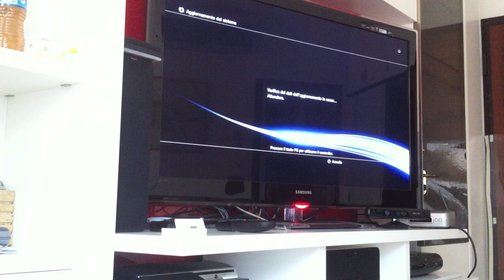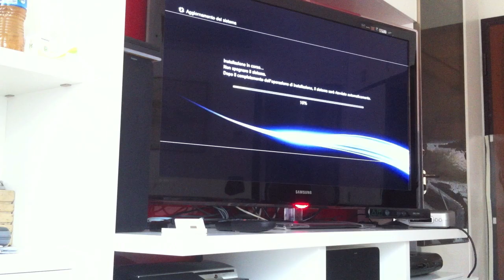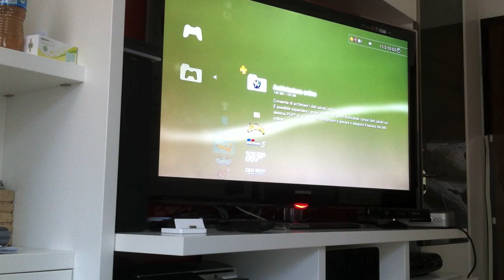Archiviazione online salvataggi PlayStation 3 (parte 2) - Recupero salvataggi via PSN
Video dimostrativo di archiviazione online dei salvataggi PlayStation 3 tramite il nuovo servizio di cloud storage riservato agli abbonati PlayStation Plus. In questa seconda parte viene mostrato come recuperare i salvataggi condivisi via PSN attraverso proprio spazio online di archiviazione.